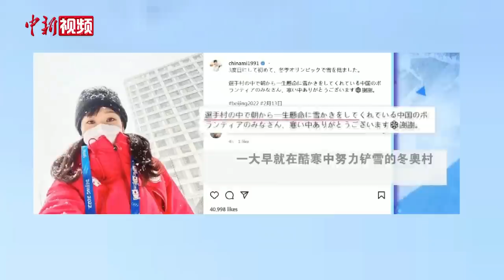外国运动员眼中的中国志愿者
“我一到中国，就感受到很多人的爱”“一大早就在酷寒中努力铲雪的冬奥村志愿者们，非常感谢你们”“我特别想说一下中国的志愿者，他们非常快乐热情，也让我们快乐”……一些外国运动员，纷纷表达对中国志愿者的感谢与称赞。中国网友：欢迎以后再来！